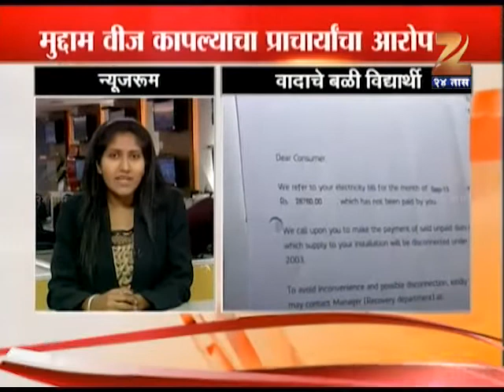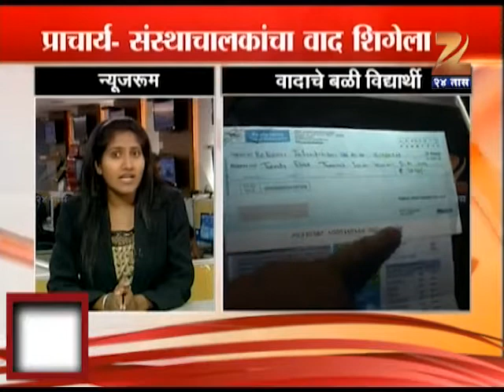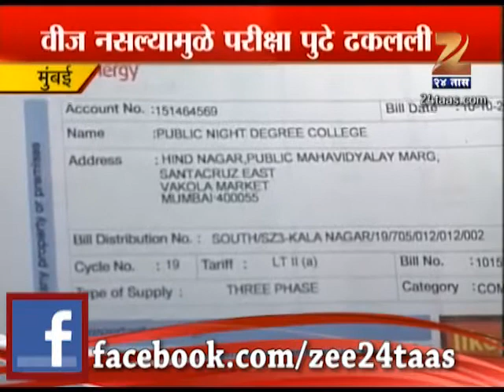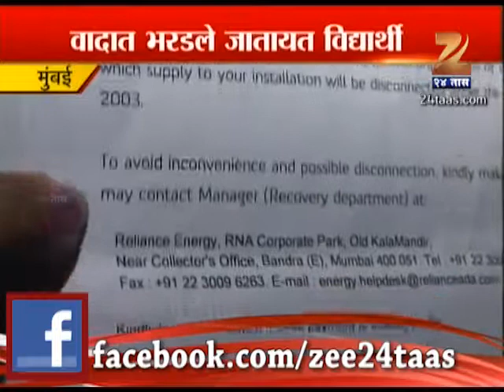ZEE24TAAS : Night Degree Collage Has No Electricity, MNS agitation